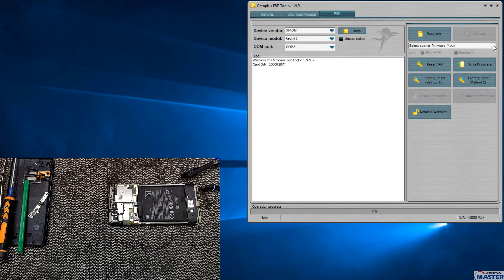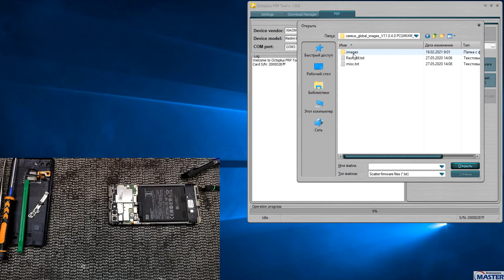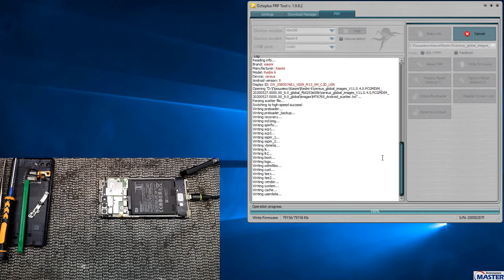Xiaomi Redmi 6 Не включается после неудачного обновления "вибро кирпич" Решение с Octoplus FRP Tool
Приветствую вас в этом видео вы увидите  оживление телефона  Xiaomi Redmi 6 .
ссылка на прошивку
Как прошить с помощью SP Flash Tool  .смотрим тут (спасибо Mr. Crimfell 1)

Новинка: Плата для зарядки различных АКБ рекомендую.

Продавец на аллишки лучший Medusa PRO II полный комплект c UFS колодками

Бинокулярные микроскопы рекомендую
Бинокулярный микроскоп №1  рекомендую.
Бинокулярный  микроскоп №2 рекомендую.

Трафареты рекомендую качество отличное.
Трафарет eMMC
Трафарет IC на ваш выбор лучше иметь всё.
Трафареты универсал. (1)
Трафареты универсал. (2)
Трафареты универсал. (3)
Пасту паяльную лучше такую для бутеров лучше 2 проц 183 память 138
Флюс рекомендую это для BGA и не только, тара шприц 2шт. по 10г.
Флюс рекомендую это для BGA и не только, тара банка 100г.

Паяльное оборудование рекомендую
1 Неплохой эконом фен рекомендую.
2 Отличный фен рекомендую Skaiki 861DW копия QUICK 861DW
4 Паяльник на жалах T12 неплохой выбор.
7 Мой нижний подогрев он реально стоит этих денег,очень удобен.

Программаторы для програмного ремонта рекомендую
1 Infinity Dongle Cm2 основной минус активация на обновы на год.
8 OctoPlus Pro BOX это "Medusa PRO и Octopus + FRP" в одной коробке за оптимальную цену.

ИНСТРУМЕНТЫ-РАСХОДНИКИ-ДОПЫ-И.Т.Д
1 Термоскотч на ваш выбор.
3 Многофункциональная отвёртка.
4 Отвёртка с битами 33 в 1 ориг биты калёные не сырец.
5 Лопатка мега цена лови момент.
6 Набор лопаток отличный выбор.
7 Набор инструментов №1 для вскрытие корпусов и не только лучший  выбор.
8 Набор инструментов №2 для вскрытие корпусов и не только лучший  выбор.
9 Зажим плат увесистый премиум.
10 Зажим плат увесистый эконом но не фольга.
11 Зажимы неплохова качества метал резьбовые 4шт. различного назначения.
12 Пинцеты профессиональные ювелирной точности рекомендую.
14 Наборчик для работы с BGA чипами.
15 Отличный скальпель + лезвия.
16 Лезвия часто используемые для скальпеля 20шт за хорошую цену.
17 Коврик для пайки термостойкий недорого.
18 Коврик для пайки термостойки на ваш выбор под разный кошелек и нужды.№1
19 Коврик для пайки термостойки на ваш выбор под разный кошелек и нужды.№2
20 Оплётка для зачистки самая лучшая тут недорого.
21 Неплохая термопаста G900 рекомендую "W/m-k 4.8".
22 Клей для модулей прозрачный B7000 тара на выбор.
23 Клей для модулей чёрный T7000 тара 50мл.
24 Клей для модулей белый T9000 тара 50мл. или 110мл.